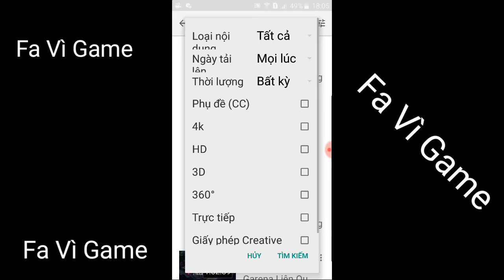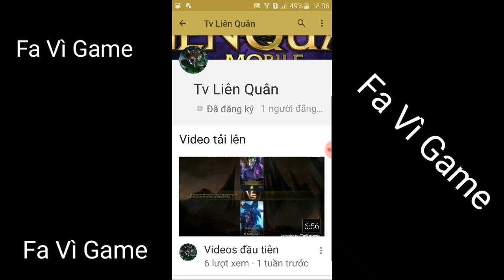CHANNEL MỚI MONG CÁC BẠN ỦNG HỘ √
CHANNEL MỚI NHÉ MN